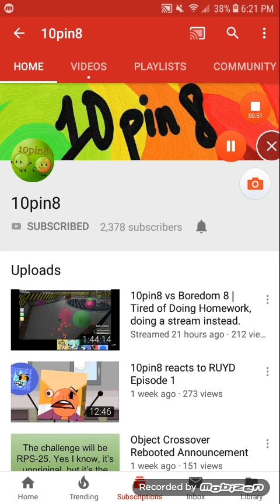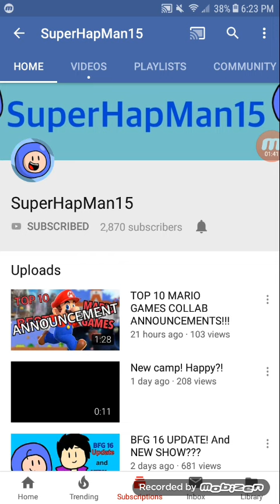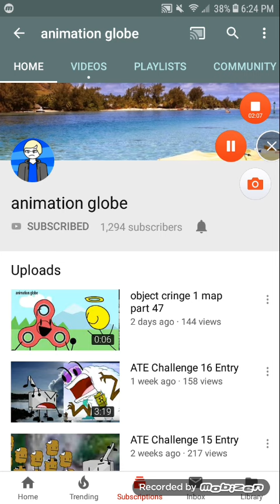Shout Outs! Part 1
There will be 4 or 5 parts so ask for a shout out and maybe I'll try lol